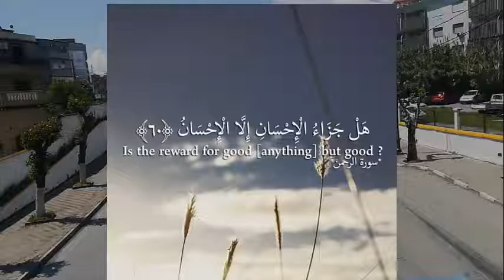معنى آية : هل جزاء الاحسان الا الاحسان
ما زالت الشريعة الإسلامية توصي المسلمين بالإحسان من خلال النص الشرعي في الكتاب والسنة النبوية الشريفة؛ فالإحسان ليس مجرد كلمة، بل قول، وعمل، وجهاد، وتَضحية، وبَذل، وتَنازل، وكرم أخلاق، ونظراً لعظم مكانة الإحسان في الإسلام، يتساءل الكثيرون عن معنى آية هل جزاء الاحسان الا الاحسان الواردة في سورة الرحمن.
The texts with goodness are part of the legal text in the Qur’an and the honorable Sunnah of the Prophet; Charity is not just a word, but a word, deed, jihad, sacrifice, sacrifice, concession, and generosity of manners. Given the great position of charity in Islam, many people think about the meaning of a verse, is the reward of charity for the messages in Surat Al-Rahman.